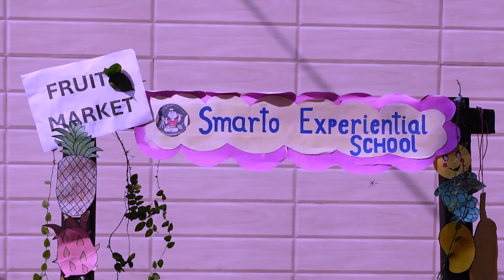"Fruit Market Fun for Little Learners | Playway ClassActivity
--"Watch our playful little ones dive into a colorful fruit market activity! In this engaging playway class, children explore various fruits, learning about their colors, textures, and names. Through role play and sensory exploration, they build essential skills like counting, sorting, and cooperation. This interactive activity fosters curiosity and a love for healthy eating. Perfect for young minds, parents, and teachers looking for fun learning ideas!"

This channel is created for the promotion of Smarto Experiential School, Kheri Lakha Singh, Yamunanagar. Also we publish some experiential content on this channel to educate masses.
Declaration: If any time in future this channel gives us any income, the 100% net income will be utilized to provide scholarships to study in our school, esp. to Very Poor and Needy people.